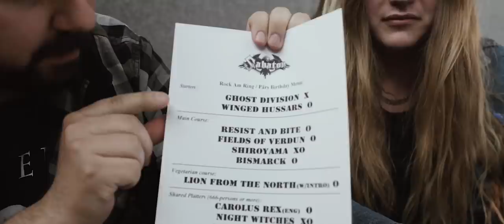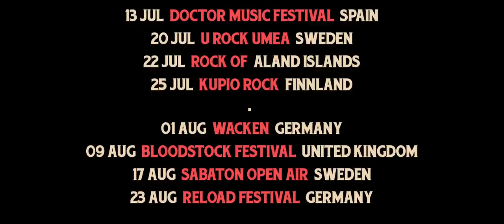SABATON Vlog - Rock Am Ring 2019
Follow Sabaton as they are getting ready to perform at the Rock Am Ring 2019. Ohhh and there's also Pär's birthday in between!

FOLLOW SABATON

Merchandise